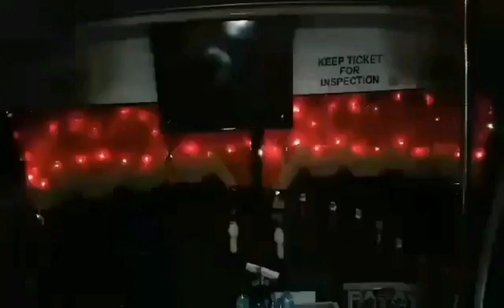Part4 San isidro samar Alegria pier ferry Fastcat loading N/B